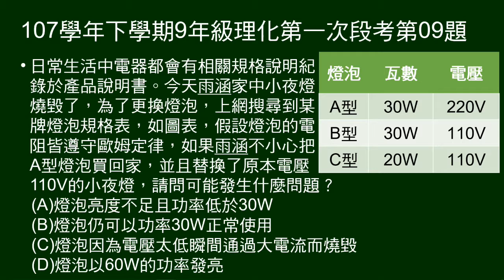107學年下9年級理化一段第09題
給三燈泡規格（功率及電壓），問安裝某燈泡，會有什麼問題。